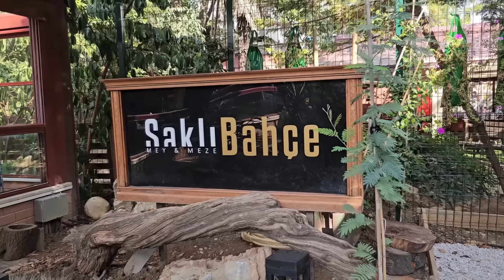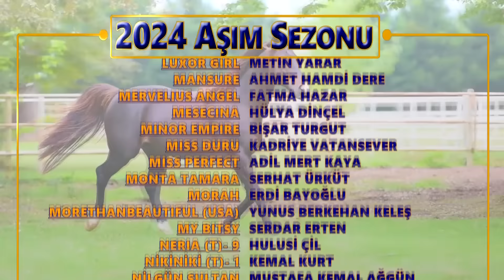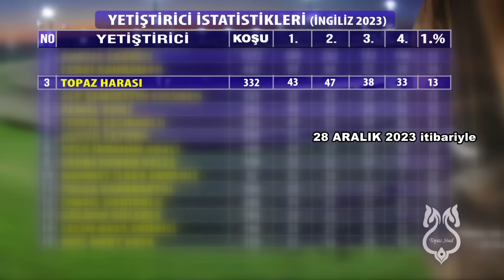RAPOR MESELESİ / SAKLIBAHÇE'DE ATÇILIK SOHBETLERİ - 17.BÖLÜM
”Saklı Bahçe’de Atçılık Sohbetleri”  17. Bölüm yayında…
Enver Arslan moderatörlüğünde @Atahanzilcioglu, @DemiralSuat ve Süleyman Akdı’nın yer aldığı bu sohbeti kaçırmayın!